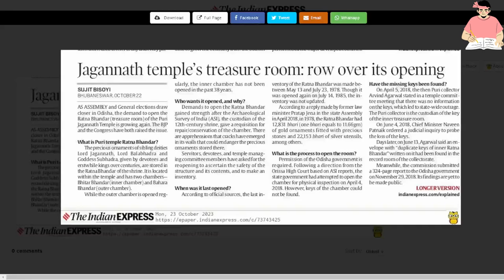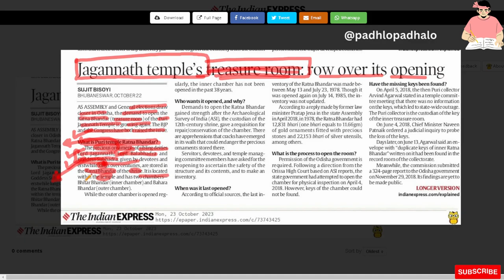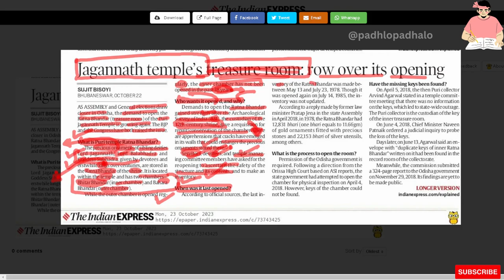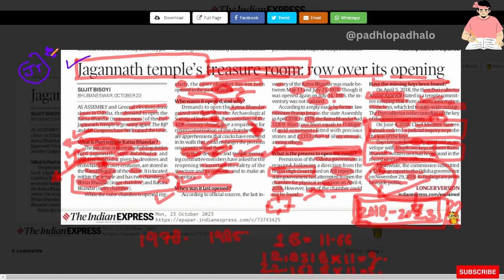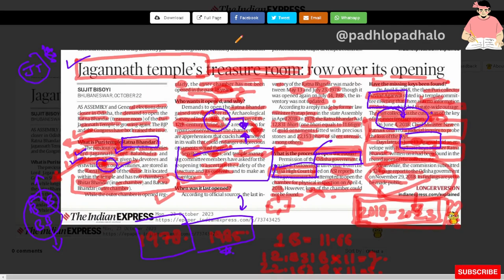Jagannath Temple treasure room.